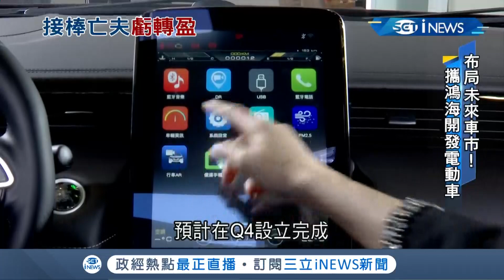嚴陳莉蓮鐵腕整頓！裕隆上半年"由虧轉盈" 聯手鴻海開發"電動車"放眼未來車市│記者 吳雅婷 呂紹伯│【台灣要聞。先知道】20200820│三立iNEWS